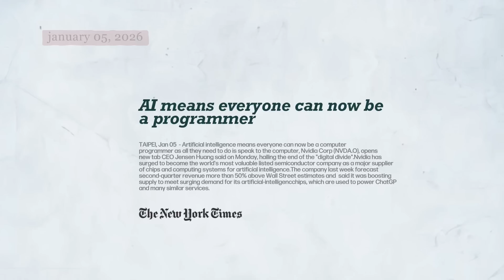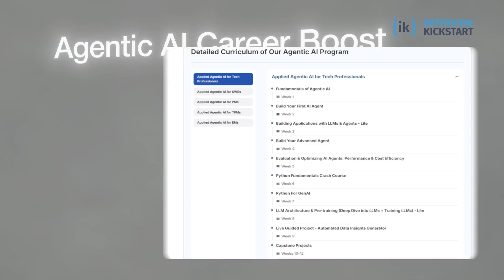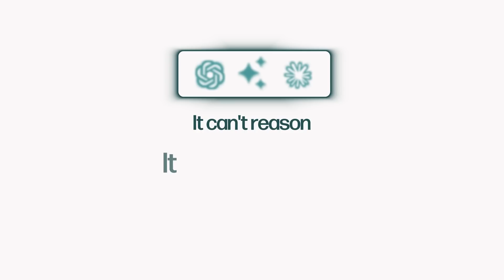AI Is Lying to Developers - Here’s What the Data Actually Shows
🎁 BONUS RESOURCES:
- 📘FREE 90 DAY AI-Playbook:

AI coding assistants feel fast - but the data shows they’re making developers slower, systems worse, and technical debt explode. Here’s why AI hype is lying to engineers.

Everyone is saying AI will replace developers.
That anyone can code now.

But the data tells a very different story.

AI coding assistants are producing more code than ever,  yet:
• Bugs have doubled
• Code churn has exploded
• Technical debt is piling up
• Developers feel faster but ship slower systems

In this video, we break down why AI-generated code often makes software worse, not better - and why relying on AI without understanding systems is a dangerous trap for developers.

AI doesn’t refactor.
It doesn’t understand architecture.
It doesn’t reason about scale.
It only sees the next few lines — not the system.

This video is for:
• Junior developers relying too much on AI
• Senior engineers dealing with AI-driven technical debt
• Architects and CTOs responsible for production systems
• Anyone worried about AI replacing software engineers

AI is a tool - not a replacement for engineering judgment.

If you want to build systems that last, you need to focus on the skills AI can’t copy: architecture, reasoning, trade-offs, and ownership.

AI isn’t magic.
It doesn’t care about your business.
That’s still your job.

Chapters:
00:00 AI hype vs reality
00:25 Why more code ≠ better systems
01:10 The productivity illusion
01:45 Why AI creates technical debt
02:30 The real danger for junior developers
03:00 How to use AI correctly